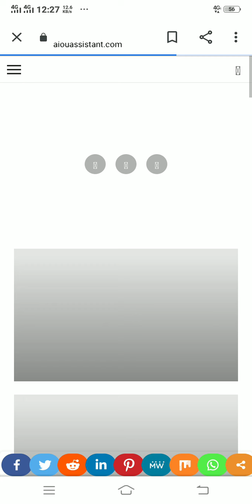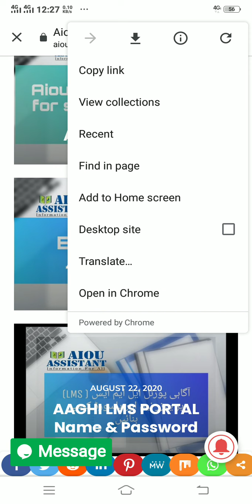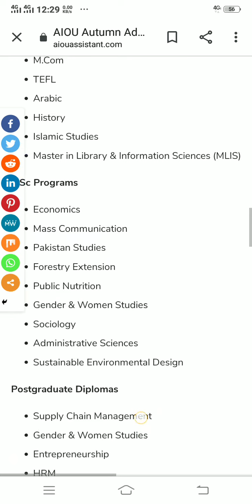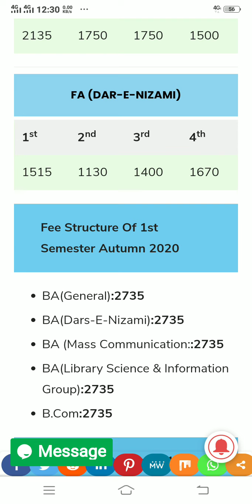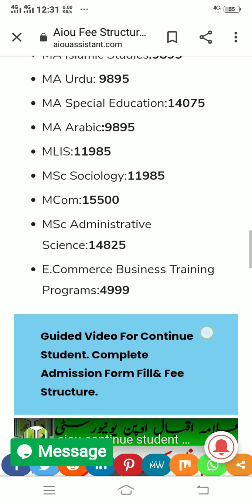aiou MA Education fee schedule Autumn 2020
aiou assistant

A.O.A